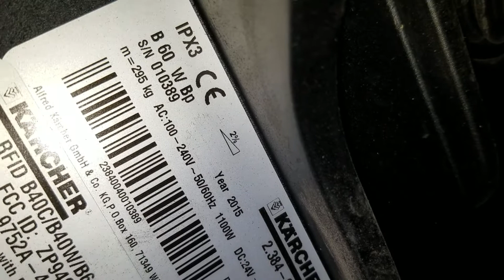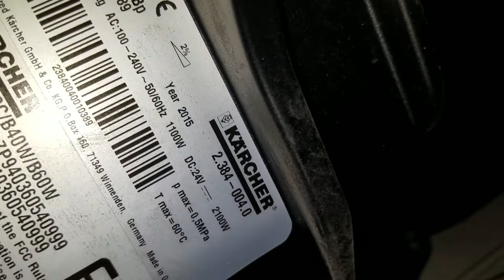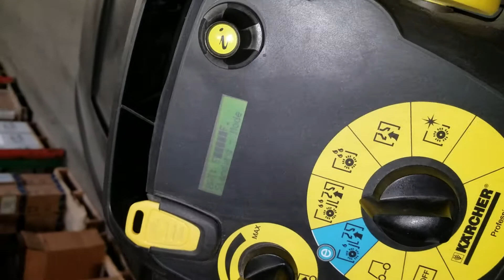141853800 karcher b 60